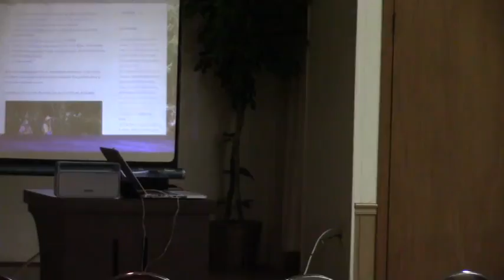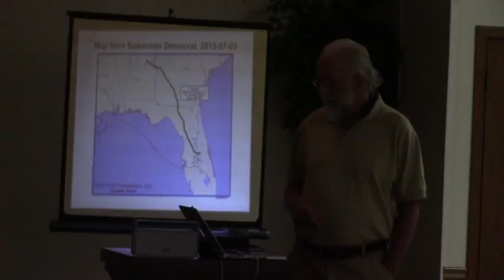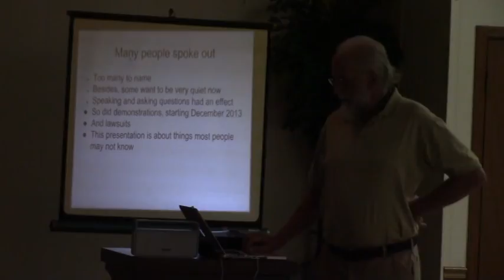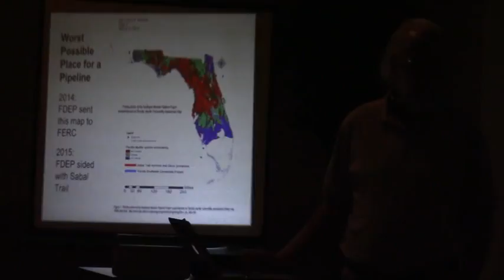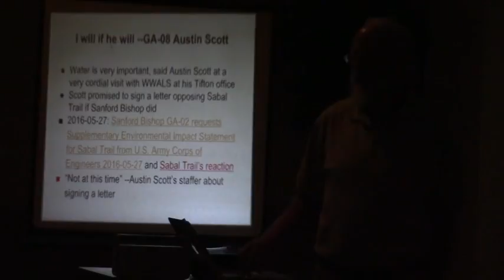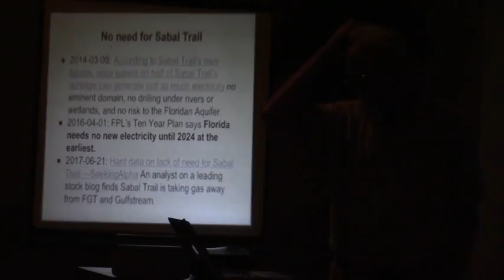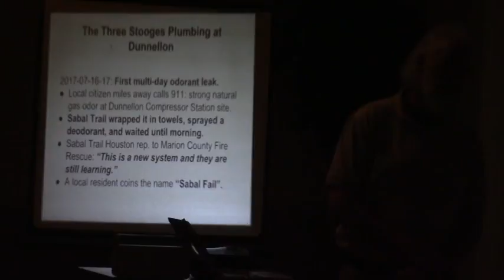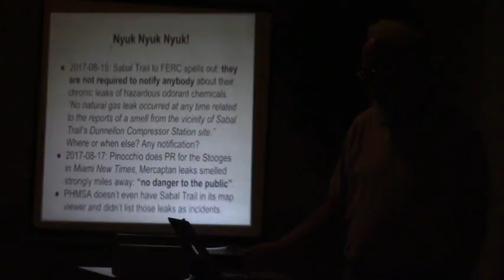How we got here --John S. Quarterman, Suwannee Riverkeeper @ Not so Fast 2017-09-07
at Live Oak Woman's Club, Live Oak, Florida, 7 September 2017.